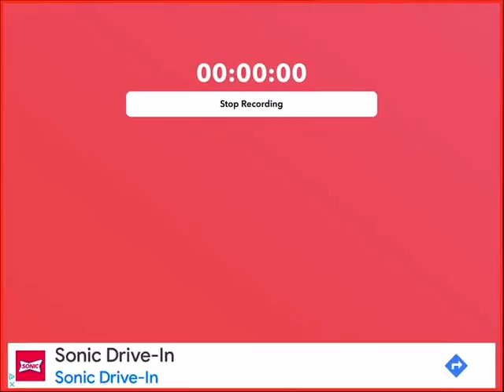Another Eden, Another Video, Another Look: Working on the Nagi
Hi. Getting ready to embark on a 3 week quest to upgrade my Nagi Es to Max potential minus the upgraded Grasta. Next update coming soon!,